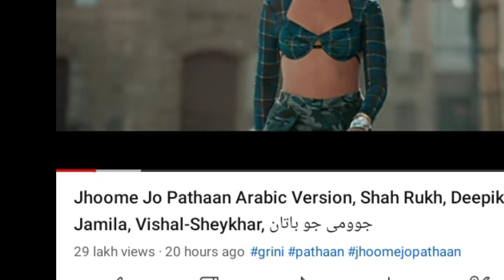Pathaan Advance Booking में kgf 2 का तोड़ा Record | Amit badhana, Shahrukh khan, Pathaan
Pathaan Advance Booking ने तोड़े सारे Record | Amit badhana, Shahrukh khan, Pathaan Advance Booking,